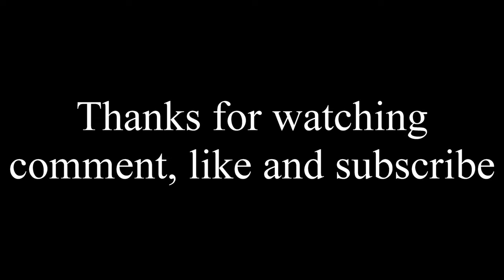HOW TO DRAW THE SACRAMENTO KINGS LOGO, EASY TO FOLLOW SACRAMENTO KINGS